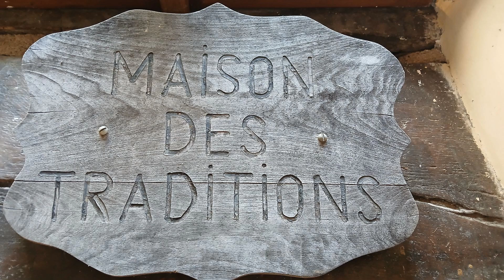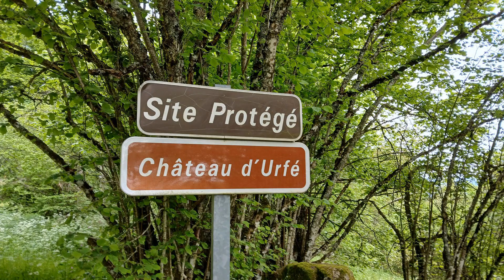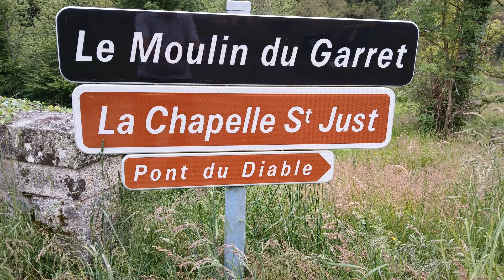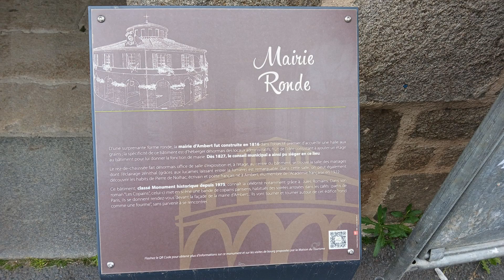Escapade auvergnate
Petite balade de quelques jours dans le Puy de Dôme et en Haute Loire